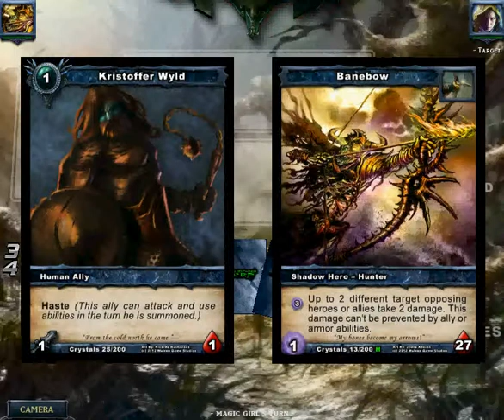Plainbow Vs Eladwen Frostmire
This is a demonstration of my Banebow build, Plainbow Vs Eladwen Frostmire.